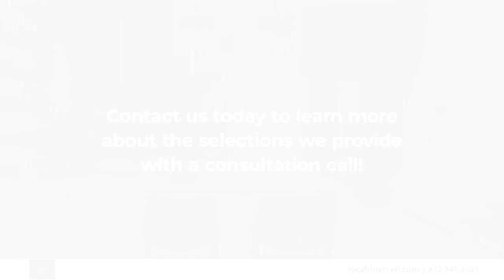Focal Point Cabinetry LLC Panama City Florida 32404